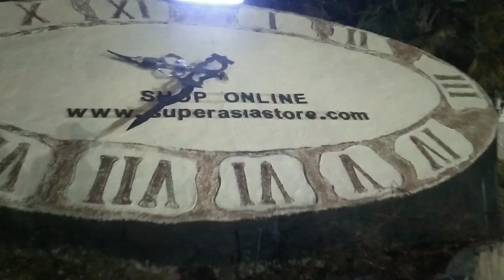Gujrat to Murree Vlog